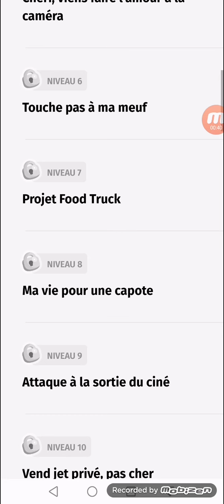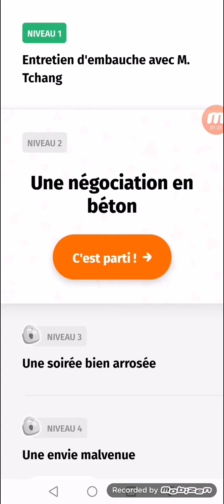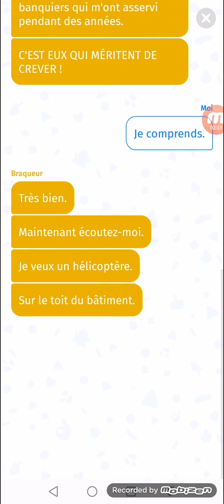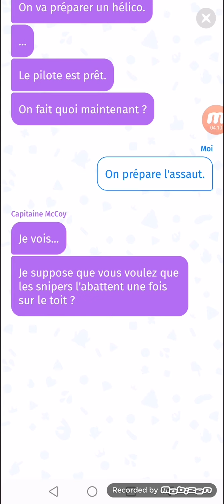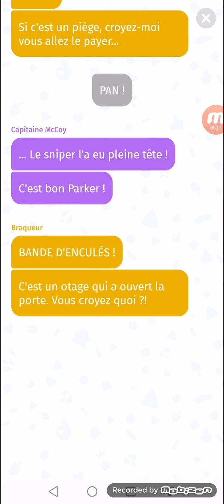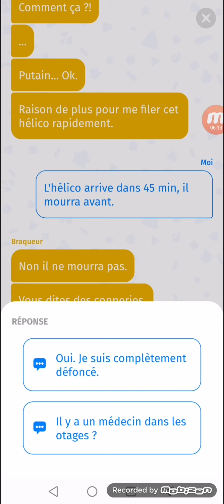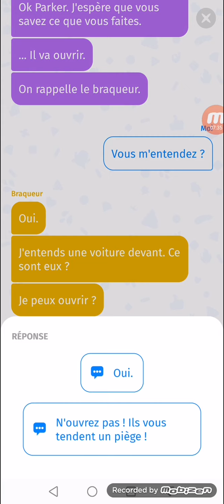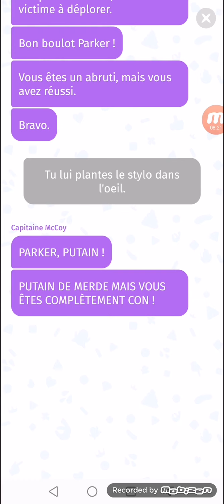Blaze mode acarde #2